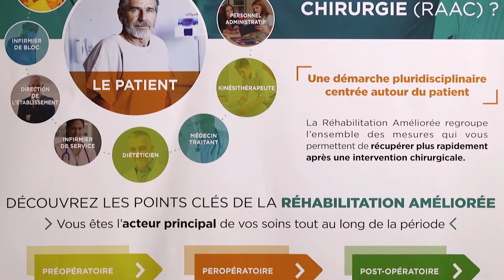Quand le patient marche jusqu’à la table d’opération